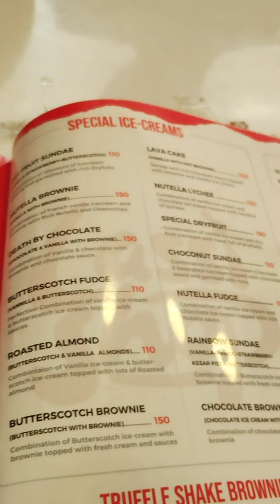Secrets of Gudur's Famous Lassi Shop | Reddy gari vlogs